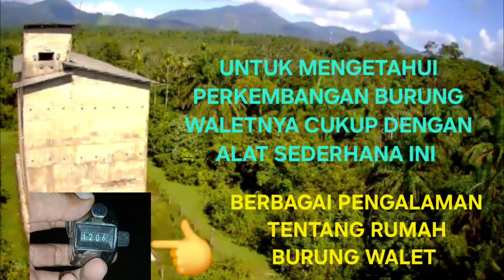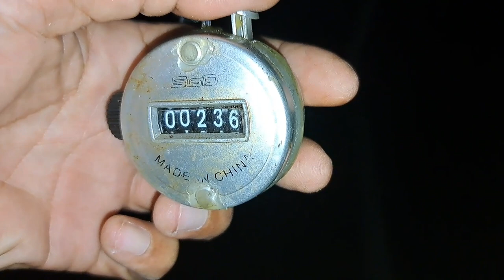|| dengan alat sederhana ini kita jadi tahu perkembangan burung waletnya ||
(dengan alat sederhana ini kita jadi tahu perkembangan burung waletnya) kali ini kz mau berbagai tentang rumah burung walet untuk mengetahui perkembangan burung walet cukup dengan alat sederhana ini atau dihitung dulu sebelum manen semoga bermanfaat